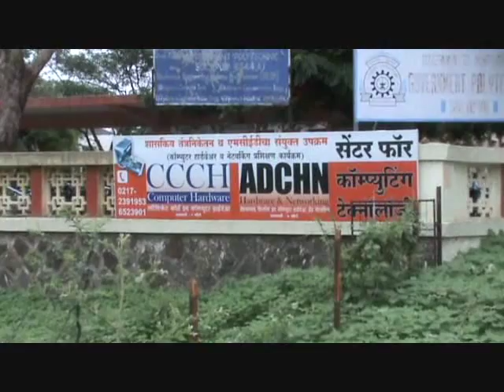Solapur Govt Polytechnic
Visit more info to my website mysolapurcity Solapur Govt Polytechnic